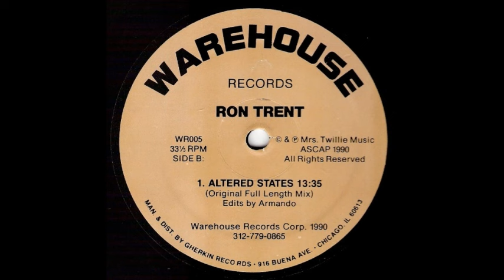Ron Trent - Altered States